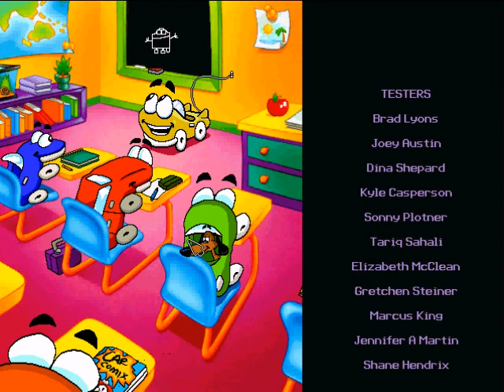Let's Play Putt Putt Travels Through Time Pt. 5: Lecoffeebandit vs. Sketchy Squirrel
I encounter a creepy ass demon squirrel outside of my car as we finish up this damn game and feed Spike from Land Before Time some hay or some crap like that. THE END YAYYY!! Freddi Fish should be out later tonight. Imma go see Harry Potter again...